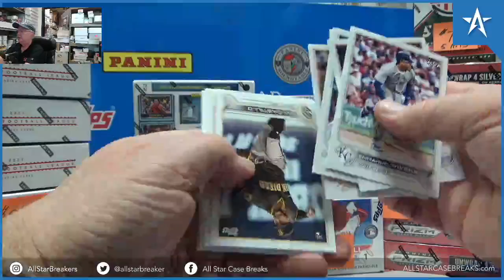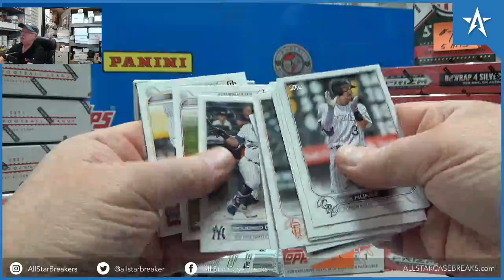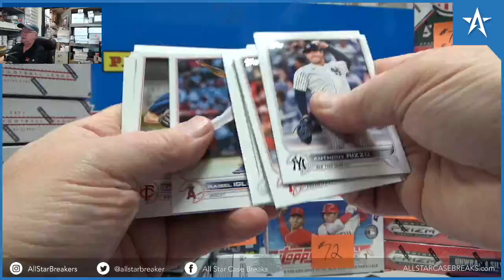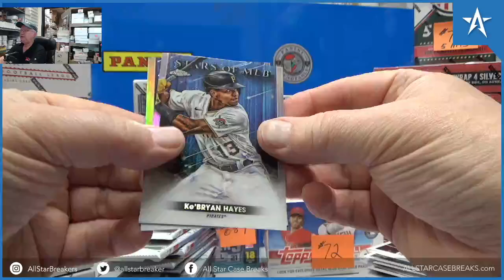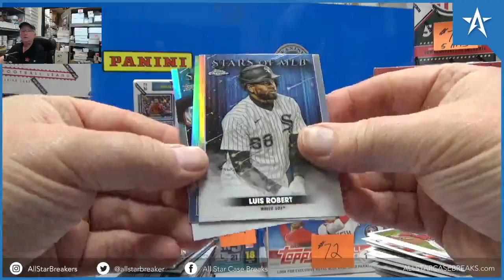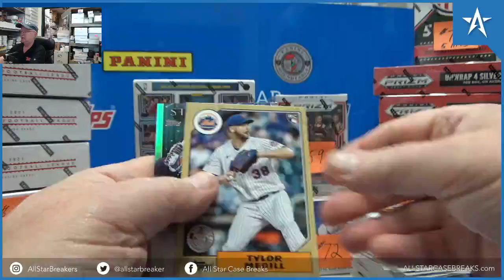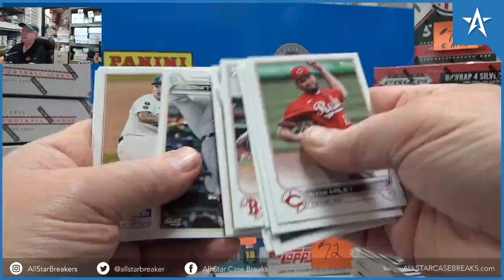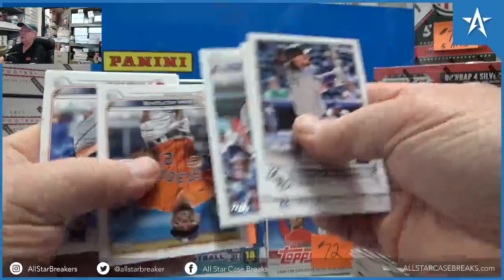Wander Franco Stars of the MLB & Jake Meyers Gold RC - 2022 Topps Retail Baseball 24 Pack Box Break!